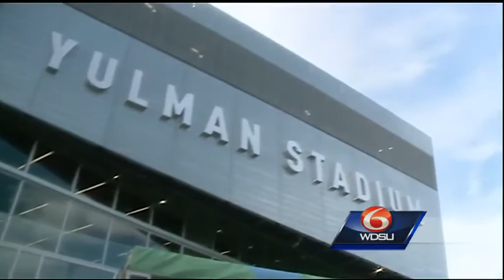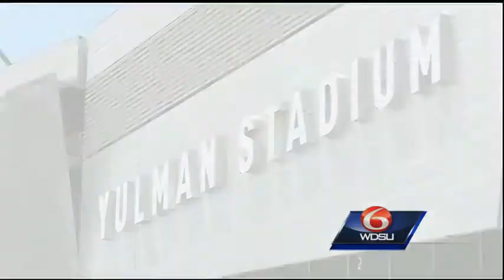Green Wave ready to roll Uptown